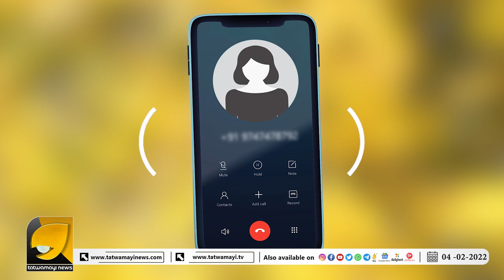സാധാരണക്കാരുടെ പ്രതികരണം ഇങ്ങനെ...| Kerala People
പീഡനക്കേസിൽ തെറ്റുകാർ ഇവർ മാത്രമോ? സാധാരണക്കാരുടെ പ്രതികരണം ഇങ്ങനെ... | Kerala People